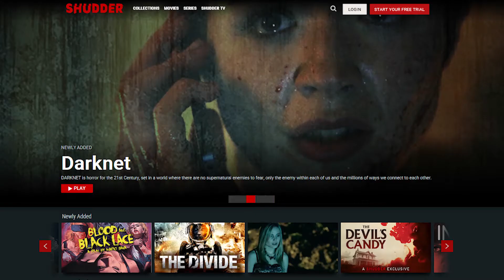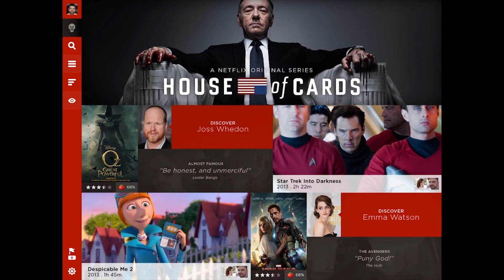Pushing the OTT envelope: what is the future of OTT delivery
The LeadersIn Global Video, Media + Entertainment Group discuss the future of OTT as fierce competition mounts. Is it all about original content or are there other ways of taking advantage of OTT's growing prominence?